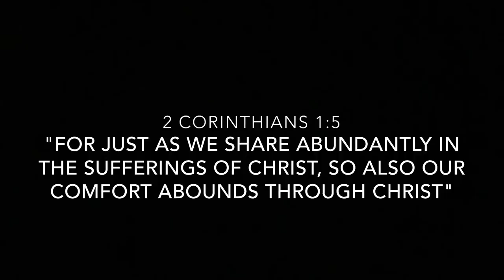Freak's Testimony || Spoken Word || Jose Duran